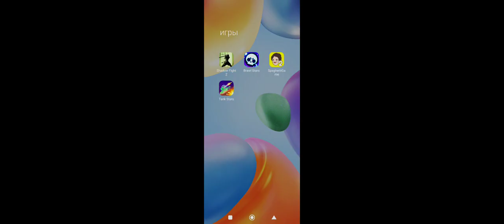играю в каменном лесу!